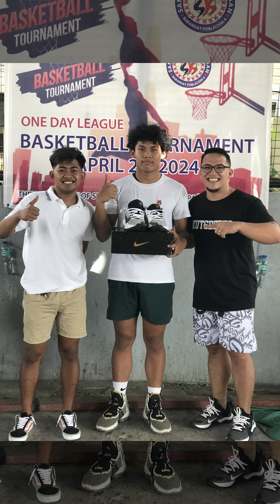Dahil mahal ng mga Pilipino ang basketball, hindi papahuli si KutsBerto sa Piliin Mo ang Pilipinas